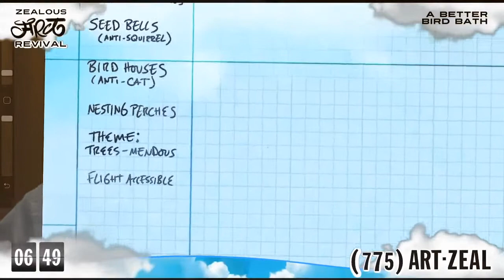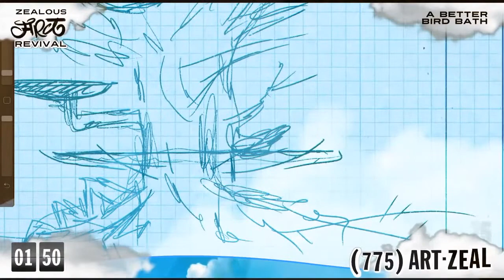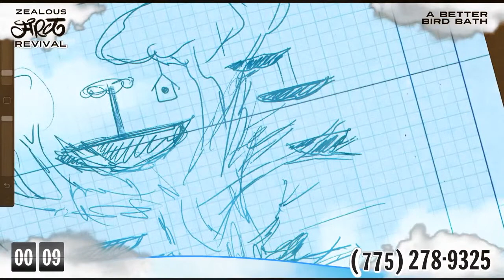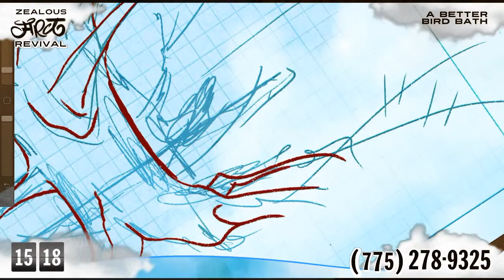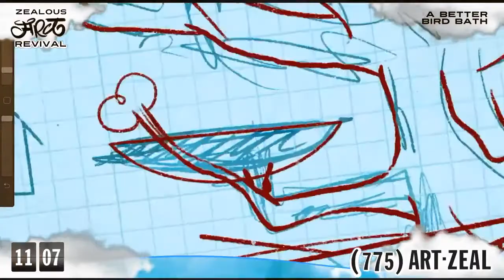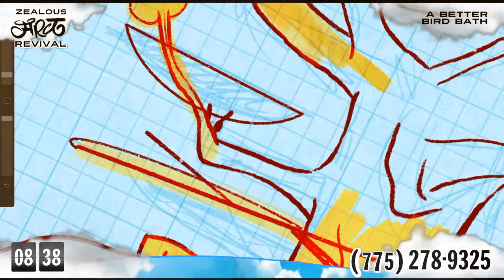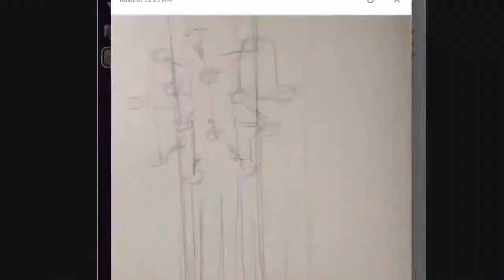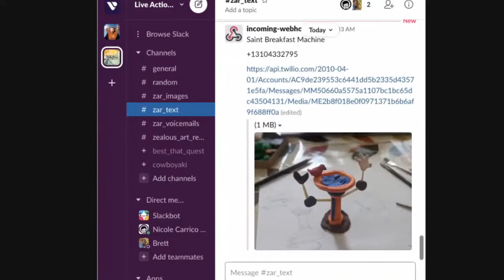Zealous ART Revival: A BETTER BIRDBATH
Zealous ART Revival  is a live interactive art program suitable for small children and adult beverages. We MAKE art. WeTALK art. And if you're confounded by creative consternation or bedevilled by blockages, CALL the number on your screen for LIVE on-air creative revival!

Art's Craft for 4.4.21:  A BETTER BIRDBATH

Today's Venerable Saint of Art & Craft is : ALEXIS COHEN